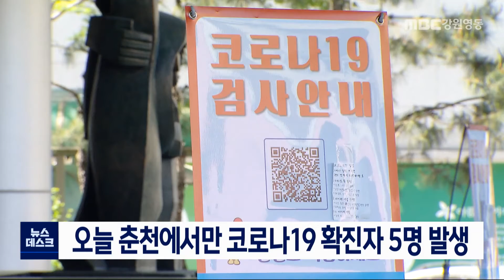[단신] 오늘 춘천에서만 코로나19 확진자 5명 발생 210623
춘천에서는 지난 7일부터 17일동안 매일
코로나19 확진자가 발생하고 있습니다.
           ◀ＥＮＤ▶
 최근 집단 감염이 발생한
춘천의 한 초등학교 학생 1명이
코로나19 재검사에서 양성 판정을 받았고,
이 학생의 가족 1명도 오늘 확진됐습니다.

 또, 강원도청 소속 공무원 1명도
오늘 확진 판정을 받았고, 이 공무원의
가족 2명도 양성 판정을 받았습니다.

  오늘 춘천 5명을 제외하면
아직까지 다른 시군에서는 확진자가
나오지 않고 있습니다. //